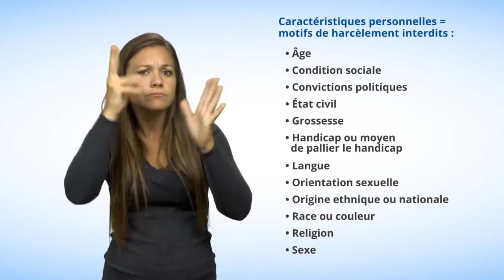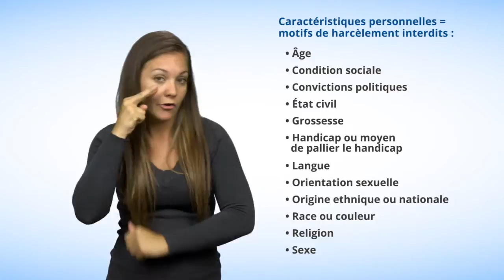Qu'est-ce que le harcèlement ?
Dans cette capsule en langue des signes québécoise (LSQ),  la Commission vous explique en quoi consiste le harcèlement discriminatoire et rappelle qu'il est interdit au Québec par la Charte des droits et libertés de la personne.